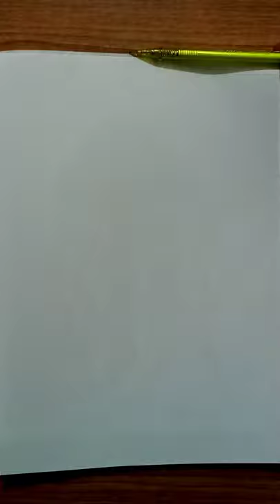jelly fish drawing|drawing a fish|drawings of a jelly fish|critical skills